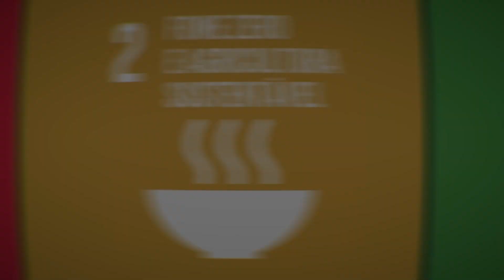Comissão aprova punição para a discriminação contra pessoas autistas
A Comissão de Defesa dos Direitos das Pessoas com Deficiência da Câmara dos Deputados aprovou, na semana passada, a aplicação de punições para pessoas e empresas que discriminarem autistas.

O que de melhor temos no Brasil e no mundo nessa série de reportagens positivas e educativas.

Porque uma sociedade melhor precisa de boas notícias.

Rapidinho o que acontece de bom no Brasil e no mundo.